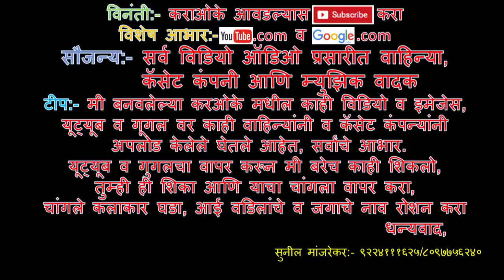GANDH PHULANCHA GELA SANGUN MARATHI KARAOKE Edited by SUNIL MANJREKAR GEET MALLHAR KARAOKE SCROLLI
माणसाचा जन्म मिळणे हे आपले भाग्य आहे पण त्याहून एक चांगला कलाकार घडून जगणे  हे आपले सौभाग्य आहे, 'कलाकार घडावा आणि घडवावा अभियान.'
              या पूर्वी सर्वत्र हिन्दी तसेच इंग्लिश कराओके उपलब्ध होत होते पण मराठी का नाही? जर तुमच्या सर्वांचा पाठिंबा असेल तर, चांगला कलाकार घडावा आणि घडवावा या दृष्टीकोणातून,  मी मराठी कराओके जास्तीत जास्त अपलोड करण्याचा प्रयत्न करीत आहे, तरी आपल्या सर्वांचे सहकार्य मला असावे, जास्तीत जास्त कलाकारांनी subscribe करून मला पाठींबा ध्यावा ही विनंती,
               मी बनविलेल्या विडियो कराओके मधील काही विडियो व इमेजेस, यूट्यूब व गूगल वर काही वाहिन्यांनी व कॅसेटस कंपन्यांनी अपलोड केलेले घेतले आहेत, सर्वांचे आभार,  यूट्यूब व गूगलचा  वापर करून मी बरेच काही शिकलो, तुम्ही ही शिका आणि याचा चांगला वापर करा, चांगले कलाकर घडा आणि आपले तसेच आपल्या आई वडीलांचे व देशाचे नाव रोशन करा,
                माझ्या या अभियानाला यशस्वी करण्यामागे आपल्या सर्वांचे तसेच ऑडिओ विडियो प्रसारित वाहिन्या, प्रोड्यूसर कॅसेटस कंपनी आणि म्युझिक वादक, यूट्यूब व गूगल सर्वांचेच योगदान बहुमूल्य आहे,
             मी एक लहान कलाकार आहे, कॉम्प्युटर इंजीनियर आहे ते कोणाकडे  शिकलो नाही, गाणे तसेच एडिटिंग देखील कोठे शिकलो नाही, माझा स्वतःचा कोणताही स्टुडिओ नाही, मी एका लहानशा घरात रहातो जागा अपुरी असल्याने घरात छोटासा पोटमाळा  बनविलेला आहे त्या पोटमाळ्यावर मी ताटपणे बसूही शकत नाही अशा परिस्तितीत आपल्यासाठी  मी रात्री 3:00am -3:30am वाजेपर्यंत कराओके घडविण्याचे काम करीत असतो, ज्या वेळेस आपली अर्धी झोप झालेली असते, म्हणूनच माझे एकच ध्येय कलाकार घडा आणि घडवा.
                                                                                                धन्यवाद,
        विशेष आभार:-:- लहानपणीच वडील वारल्याने परिस्थिति बिकट होती शाळेत मिळणार्‍या पावावर दिवस काढावा लागायचा केंव्हा तो ही मिळत नसे अशा परिस्तितीत माझ्या चुलत वहिनीने मला तिच्या घरी नेले, मला लहाणाचे मोठे केले, शिक्षण दिले आणि तिच्यामुळेच मी घडलो अशा माझ्या वहिणीसाठी मी ईश्वरा जवळ एकच मागणे मागतो की माझ्या वाट्याचे सर्व सुख माझ्या वहिनीला लाभो आणि तिचे दुख: माझ्या वाट्याला येओ.